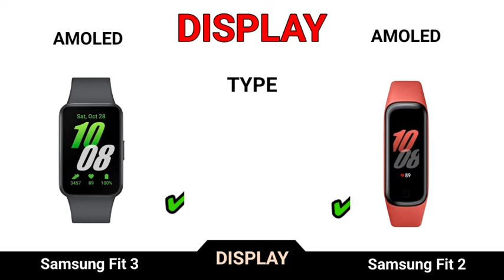Samsung Galaxy Fit 3 Vs Samsung Galaxy Fit 2